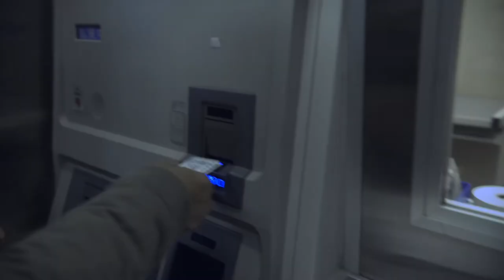Shiniuma (Omnibus Film)